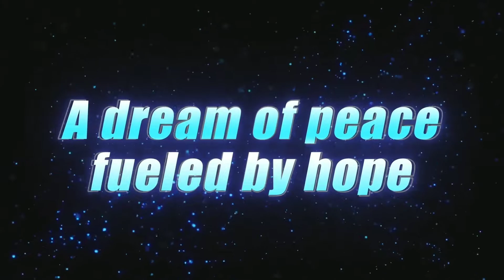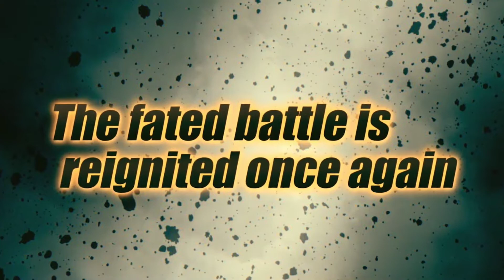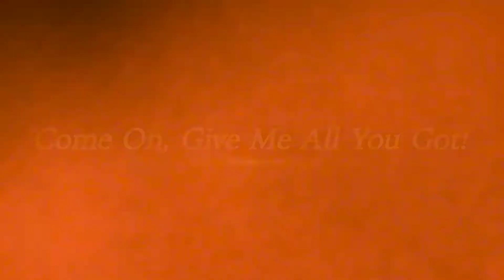NEW SSJ RAGE LL TRUNKS AND LL SSGSS GOKU AND VEGETA (TAG) COMING TO DRAGON BALL LEGENDS 🤯🤯🤯💥💥💥🔥🔥🔥!!!